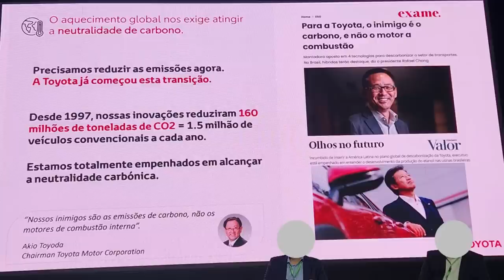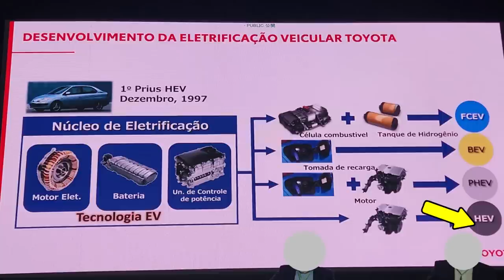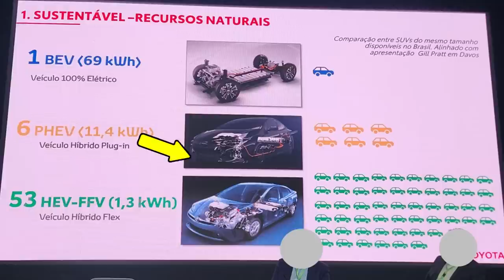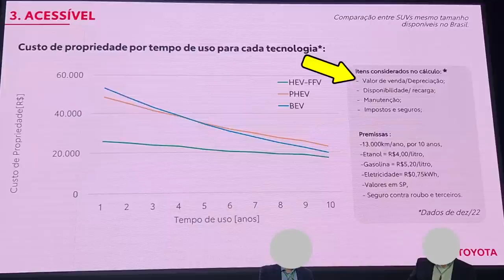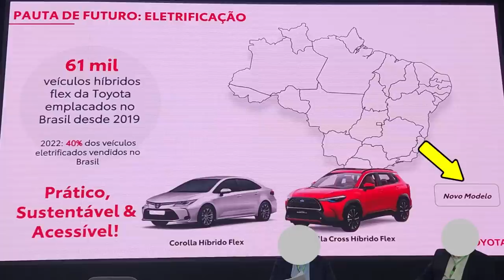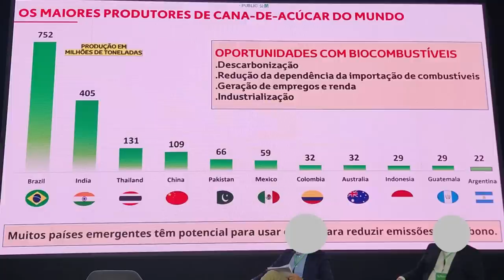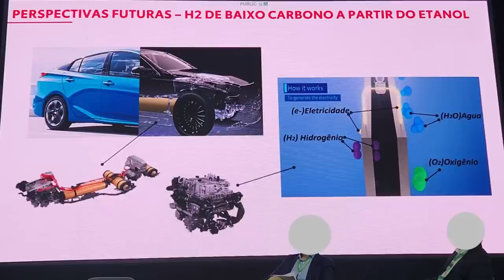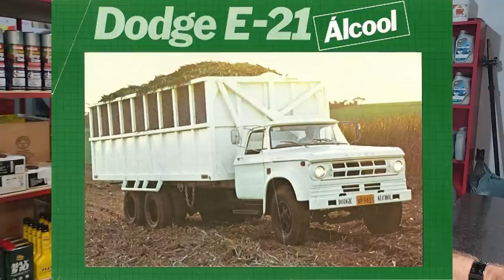EP. 1056 // Melhores Momentos da 1ª Bioenova e RESUMO da Palestra do Gustavo Noronha da TOYOTA do BR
Mudança da Matriz Energética da mobilidade mundial!
Carro elétrico é uma bomba?
Melhor opção de carro elétrico?
Carro elétrico chinês é bom?
Quais problemas dos carros elétricos?
Como recarregar carro elétrico mais rápido?
Qual carro elétrico tem maior autonomia de Bateria?
Bateria de carro elétrico vicia?
Qual km quilometragem do bateria de um carro elétrico?
Qual melhor carro elétrico?
Carro a etanol é bom?
Conserto Revisão e Manutenção de carro elétrico é feito na Oficina Mecânica ou Auto Elétrica:?

"embreagem s10"
"melhor mecânica"
"mecânica chevrolet"
"melhor marca óleo s10 5w30"
"como balancear"
"review s10"
"sw4 s10"
"militec funciona"
"serviços toyota"
"oficina toyota"
"o que é hilux garbosa"
"mecânica toyota"
"manutenção toyota"
"restauração hilux"
"hilux antiga"
"diesel 4x4"
"como montar motor diesel"
"diesel 4x4"
"embreagem s10"
"melhor mecânica"